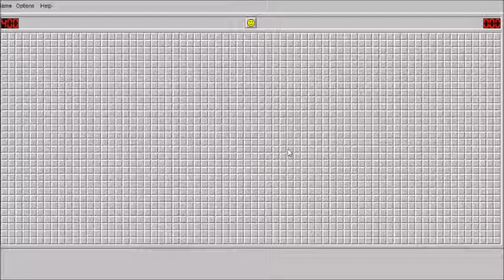Minesweeper 2018 Gameplay #14